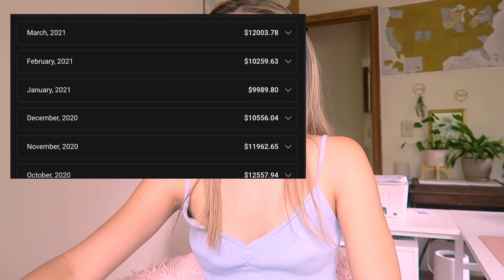onlyfans update: am i still using it, is it worth it, TOTAL earnings & what happened to my website..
→Sipsby Tea box ($5 OFF!)